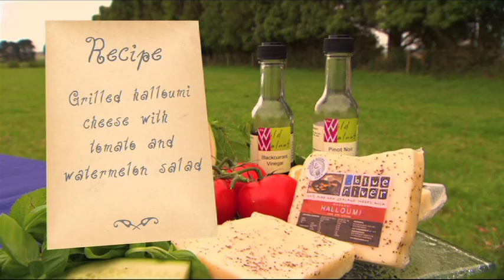The Rees Hotel & Luxury Apartments on "New Zealand on a Plate" | TVNZ pt1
Our award winning Executive Chef Ben Batterbury from The Rees Hotel's flagship restaurant 'True South Dining Room' presents on "New Zealand on a Plate" | TVNZ | Series 3, episode 7